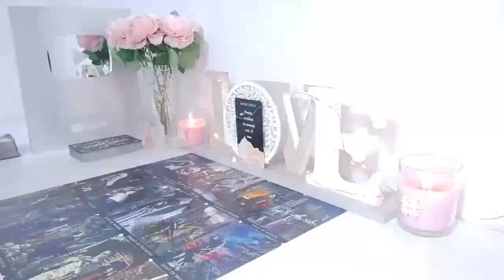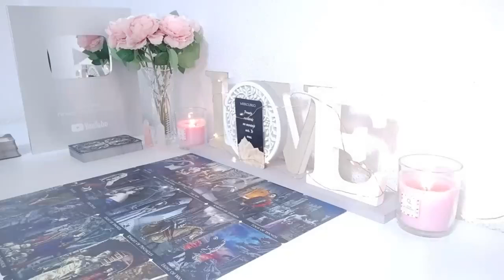LEO 🥹SOMEONE IS SAD & LOOKING AT PICTURES OF YOU OFTEN! YOU WON’T BELIEVE WHAT’S SHOWING UP!